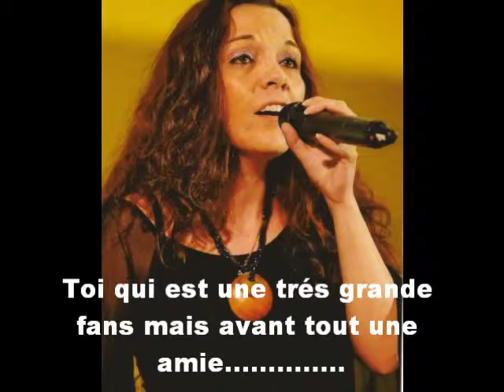Pour Denise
Pour une amie